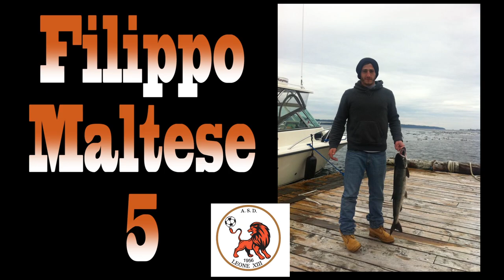Highlights Leone XIII - Valentino Mazzola - Giornata 17 (No Musica)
Highlights Leone XIII - Valentino Mazzola - Giornata 17, Girone R (No Musica).